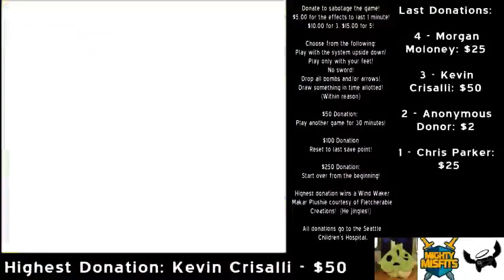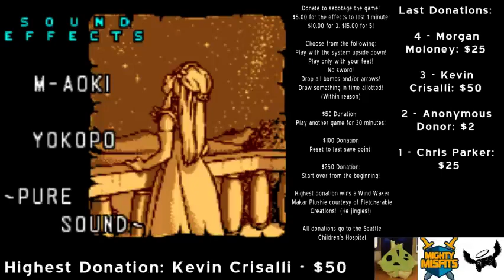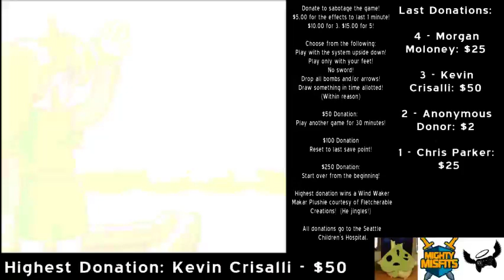Play All The Zeldas Quest II, Part 608